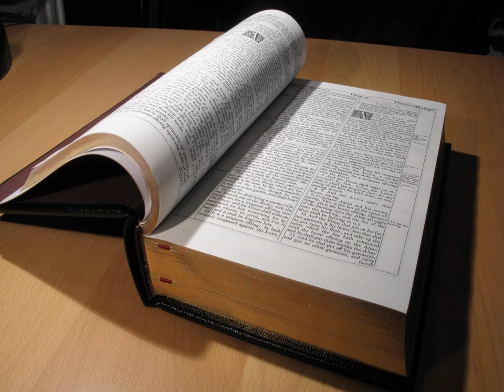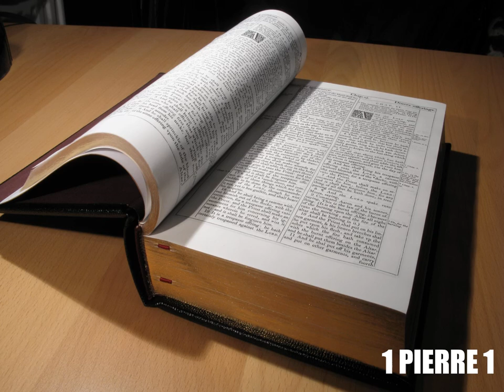Première Épître de Pierre Chapitre 1 - Lecture De La Bible En Audio Français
Lecture audio de la première épître de l’apôtre Pierre, chapitre 1, selon la Bible King James française, le livre de 1 Pierre à écouter en entier en ligne, traduction fidèle du nouveau testament en audiobook français gratuit au format MP3.